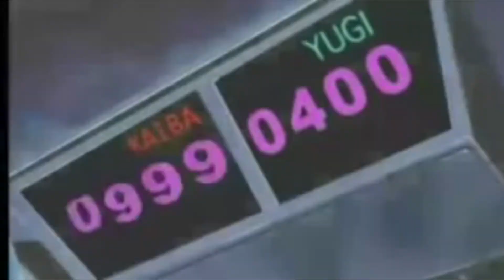NO señor! NO señor!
When senor is too strong